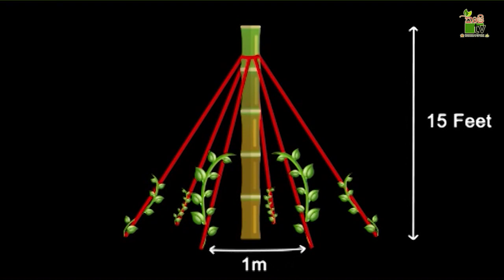Mihikatha Dinuwo TV Program | වස විස නැති දේශීය අල වගා කරමු | 2021-04-16 | Krushi Tv